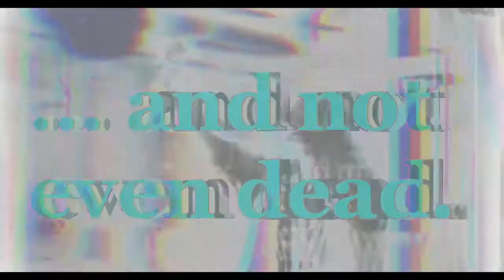ANVIL'S PICͶIC ~ Rogue Company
W@lKinFleSh~Holiday Movie